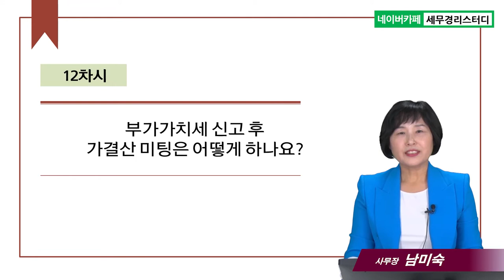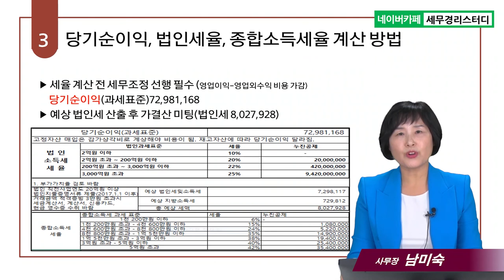#12 부가가치세 신고 후 가결산 미팅은 어떻게 하나요? - 남미숙 사무장의 5분특강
12.부가가치세 신고 후 가결산 미팅은 어떻게 하나요?